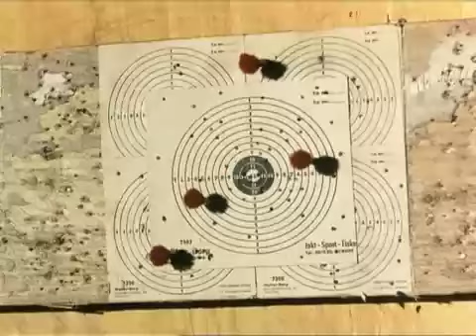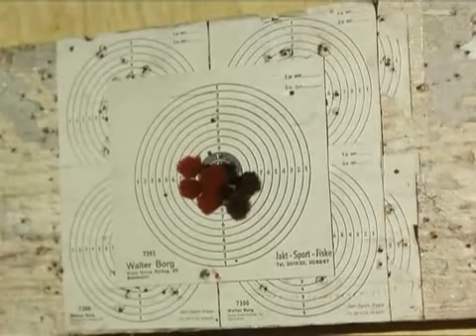Pippi Calzaslargas 1x02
Pipi Tomi Y Anica en la feria